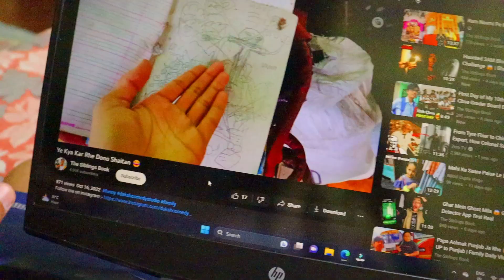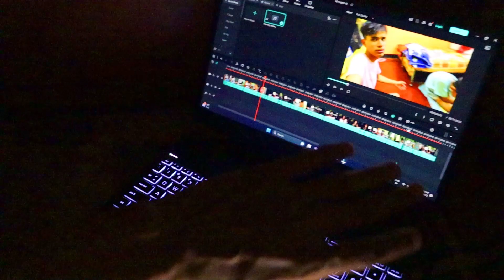Real Ghost Storytelling with Banku and Nattu 😱